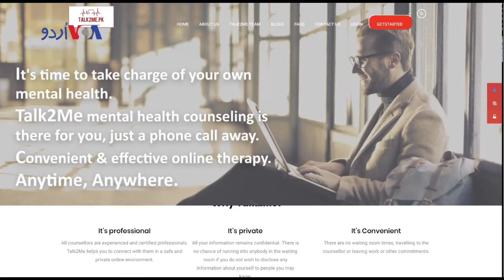Talk2Me: Free Helpline for Patients with Mental Illness: Pernia Khan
ورلڈ ہیلتھ آرگنائزیشن کی ایک رپورٹ کے مطابق پاکستان میں ڈھائی کروڑ افراد کو ذہنی امراض کے علاج کی ضرورت ہے مگر کم آمدنی اور ذہنی امراض سے جڑ ے سماجی رویے ان کے علاج کے آڑے آ جاتے ہیں۔ لیکن اب لاہور میں نفسیاتی مریضوں کے لیے ایک مفت ہیلپ لائن ٹاک ٹو می متعارف کروائی گئی ہے۔